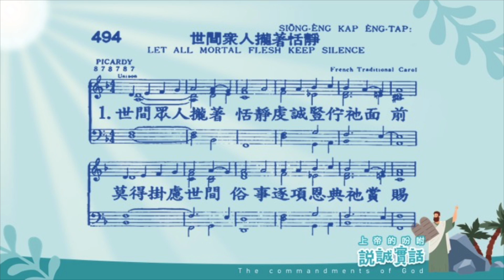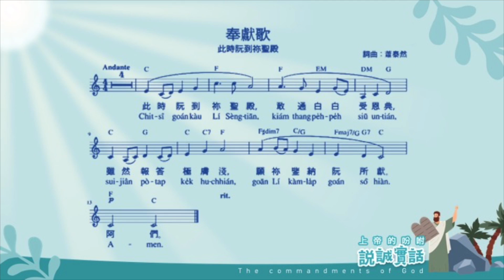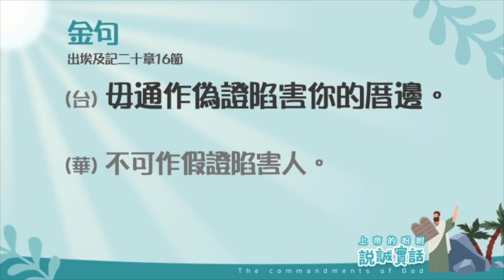2024.07.21 雙連兒童主日禮拜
禱告～廖惠如 牧師
敬拜～李旻瑋 老師
讀經～使徒行傳六章 10-12節
信息～李宜庭 老師
金句～出埃及記二十章16節